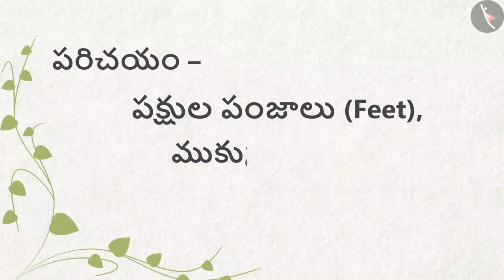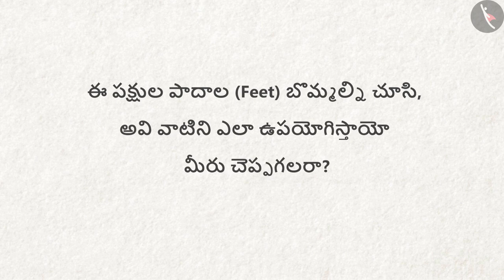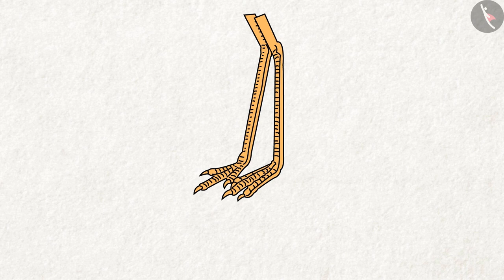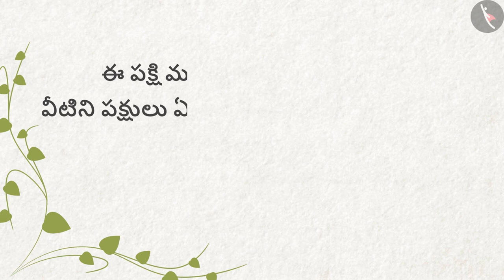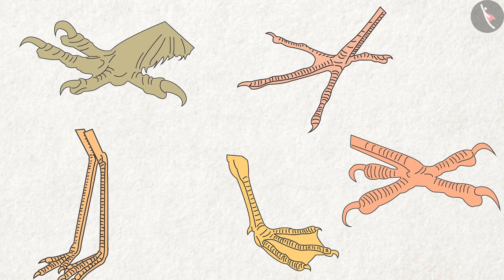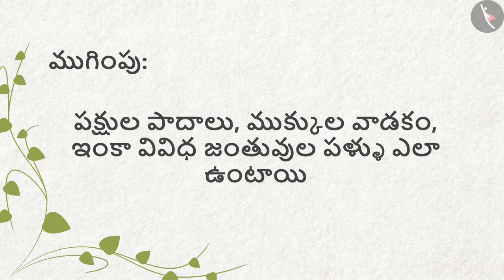కిచకిచమంటూ వచ్చాయి పక్షులు | Part2/2 | Different Birds | Telugu | Class 4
कक्षा 4 | NCERT | కిచకిచమంటూ వచ్చాయి పక్షులు | Part2/2 | Different Birds | Telugu | Class 4 | ప్రాణమున్న జీవులు

Class 4 | NCERT | A Busy Month | Different Birds | Living things

In this video, we will study about A Busy Month.